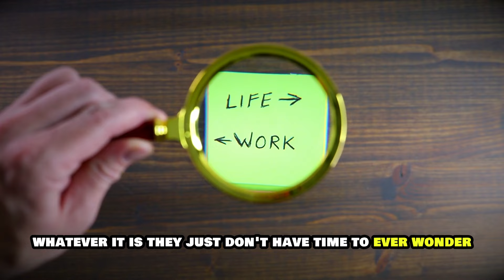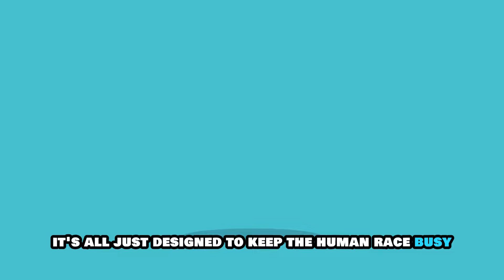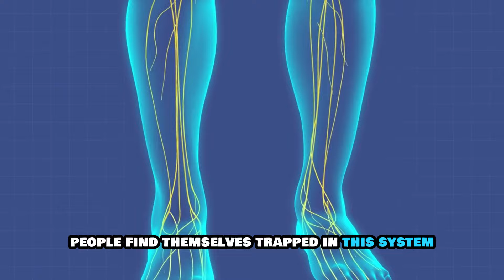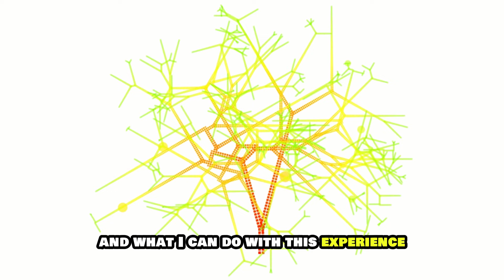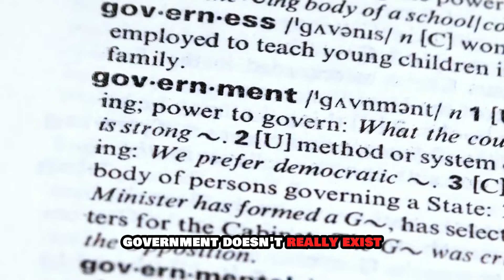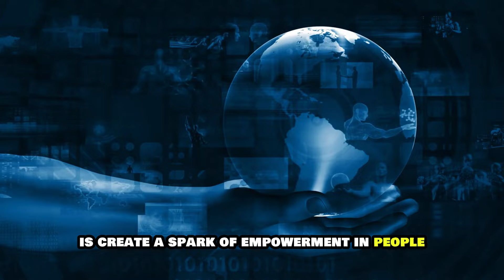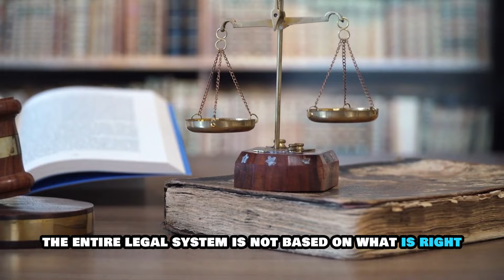They Are Not Being Honest | The Uncomfortable Truth - Max Igan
1)This video has no negative impact on the original works (It would actually be positive for them)
2)This video is also used for teaching purposes.
3)It is transformative in nature.
4)I ONLY used bits and pieces of videos to get the point across where necessary.